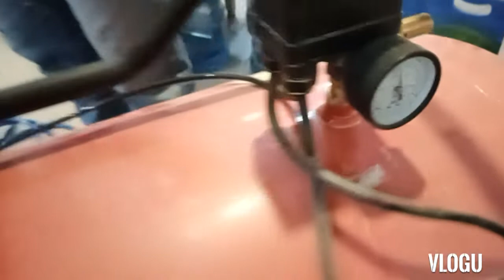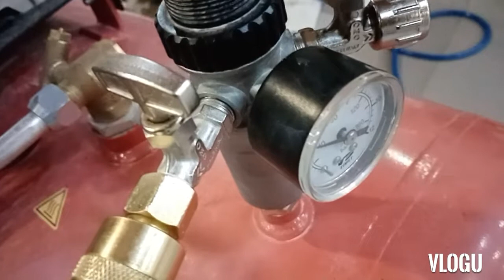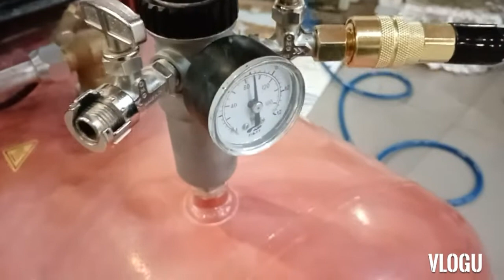KITCHEN RESTAURANT, DRAINAGE BLOCK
ASSISTING TO WORK